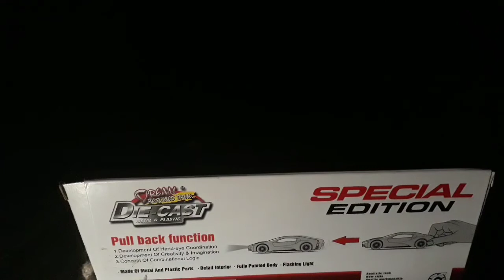Range Rover diecast model 1/32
So today I have made a video on my Range Rover diecast model.

It is very nicely detailed, both exterior and interior are painted well with A very good finishing.

It also has headlights as well as taillight. But as my one is a bit old the lights are not working.so I was not able to show that in the video.

And if you want to buy/see the reveiw on Land Rover defender diecast model
Then this the link of my previous video you all also get the purchasing there

Purchasing link (Amazon):

Music link:

The music used in this video is Jarico - landscape.

You all can also download the music by clicking the above link.